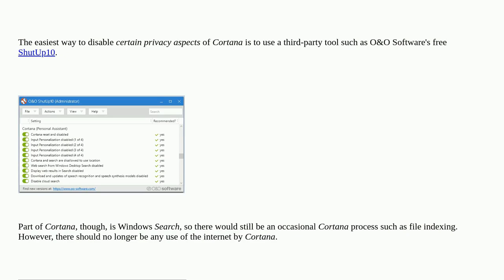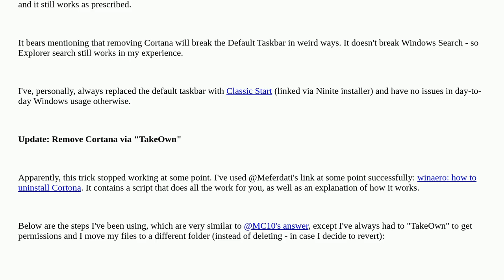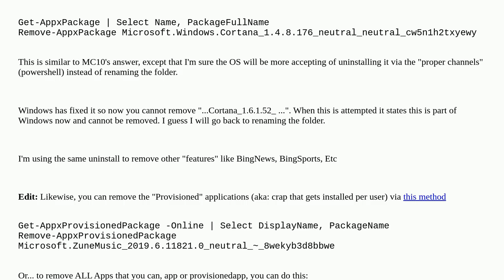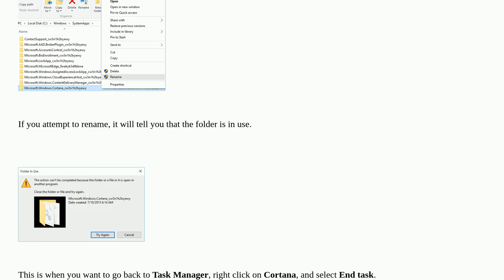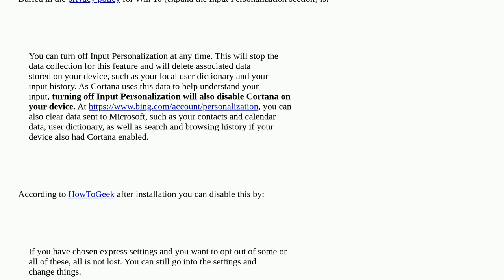Can I completely disable Cortana on Windows 10?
A special thanks goes out to the community

  cortana windows-10